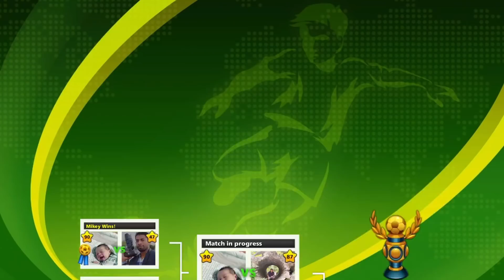SOCCER STARS COLOMBIA Tournament How TO WIN Tips And Tricks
not all in 20m no hack .

FC Barcelona